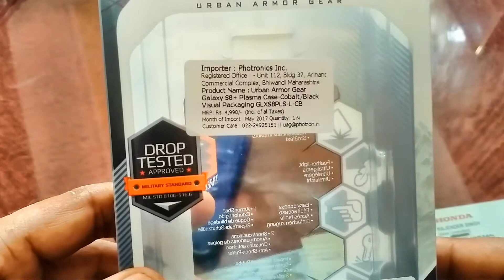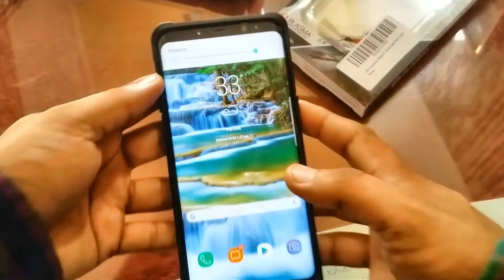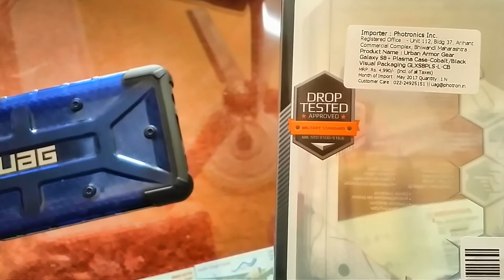Samsung Galaxy S8 And S8 Plus UAG Case unboxing review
Samsung Galaxy S8 And S8 Plus UAG Case unboxing

Why Buy?

1.Fits the Samsung Galaxy S8+ (6.2" screen)
2.Feather-light composite construction
3.Armor shell and impact resistant soft core
4.Oversized tactile buttons and non-slip ruggedized grip
5.Easy access to touchscreen and ports
6.Scratch resistant skid pads and screen surround
7.Compatible with Samsung Pay and Samsung Fast Wireless Charging Convertible
8.Meets military drop-test standards (MIL STD 810G 516.6)
9.Rugged TPU case with brushed metal insert
10.Superior protection and functionality
11.Made specifically for the Galaxy S8 Plus
12.Easily access all ports, controls & connectors

Description

Rugged TPU case with brushed metal insert

The UAG (Urban Armor Gear) case is constructed from a strong TPU (thermoplastic polyurethane)
case that has been designed to provide impeccable fit and protection. It is finished with
a rugged embossed metal insert and realistic Torx screws for a great armoured look.

Superior protection and functionality

The UAG provides full functionality via special cut-outs for port features. This includes a cut-out for the rear camera and flash, so you can enjoy taking
pictures on your latest adventure.Volume controls are protected by heavy duty TPU buttons that are easy to operate even if you're wearing gloves.

Meets military drop-test standards (MIL STD 810G 516.6)

As UAG cases are US Military certified, you can be assured they can withstand harsh and tough conditions. The drop test involves being a dropped from a
height of 48 inches and dropped 26 times in total. Once this has been done, to receive the drop-test standard, the device must have no damage at all.

Easily access all ports, controls & connectors

The case also has cut-outs for the ports and features of the Samsung Galaxy S8 Plus, including the charging connector, speakers and camera.